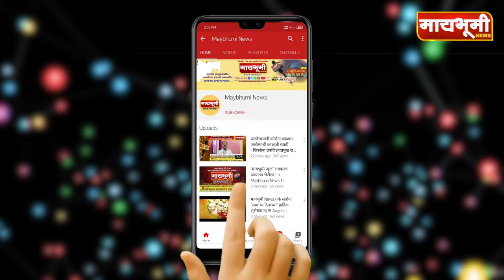नगर सोलापूर म हामार्गवर द बर्निंग ट्रकचा थरार .